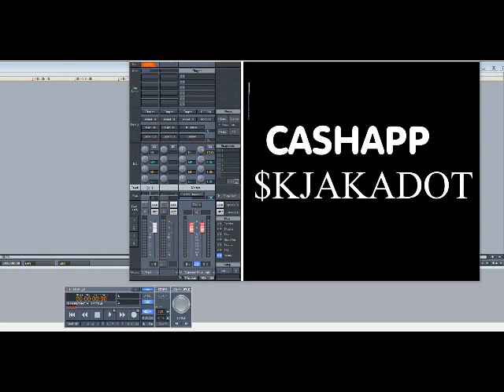Ghostface Killah ft Musiq – Love (Slowed Down)